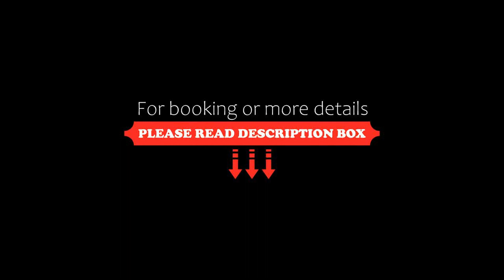The Pacific Apartments, Mount Maunganui, New Zealand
About Property:
The Pacific Apartments are located 5 minutes' walk from Mount Maunganui’s town centre. The property offers a pool, hot tub and a fitness centre. All apartments are self-contained and have a large balcony, and floor-to-ceiling glass windows.
The Pacific Apartments are 2 minutes’ walk from the base of the Mount and the famous hot saltwater pools. The city shuttle bus stop is also just 2 minutes’ walk away.
The self-contained apartments come...
Property Type: Hotel
Address: 8 Maunganui Road, 3116 Mount Maunganui, New Zealand
Searching For
1. The Pacific Apartments - Mount Maunganui - New Zealand
2. The Pacific Apartments - Mount Maunganui - New Zealand Address
3. The Pacific Apartments - Mount Maunganui - New Zealand Rooms
4. The Pacific Apartments - Mount Maunganui - New Zealand Amenities
5. The Pacific Apartments - Mount Maunganui - New Zealand Offers and Deals
Audio Credit:
Track Title: Reasons To Hope
Artist: Reed Mathis